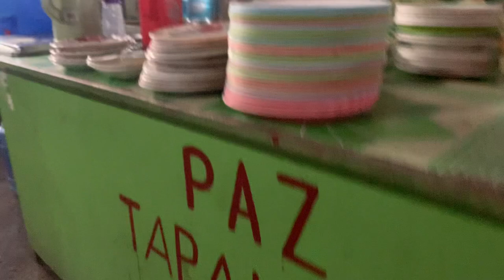LD Final Project